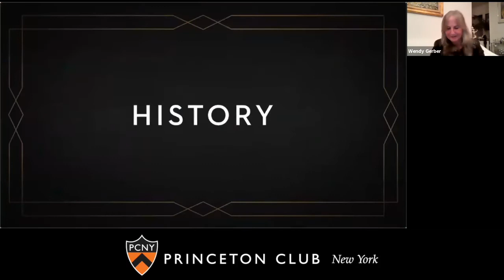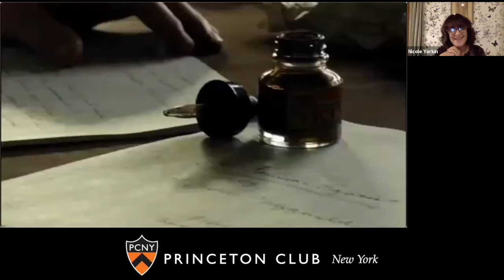2020 12 16 Z The Beginning of Everything ED Video File 12 31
A discussion between Nicole Yorkin, co-creator of the hit Amazon series "Z: The Beginning of Everything" and Wendy Gerber